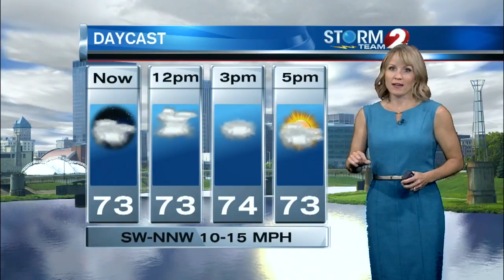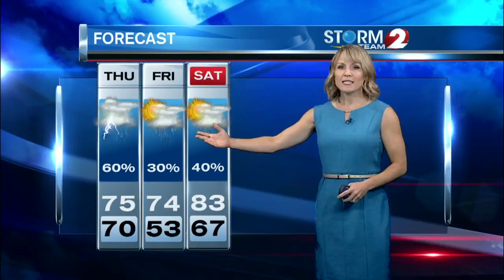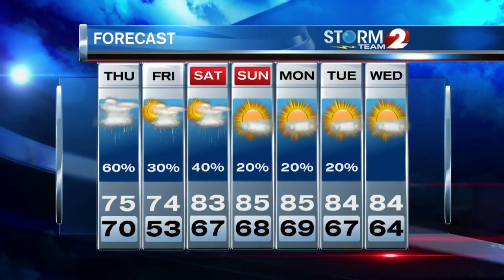AM Forecast 10-4-18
Showers and thunderstorms likely today